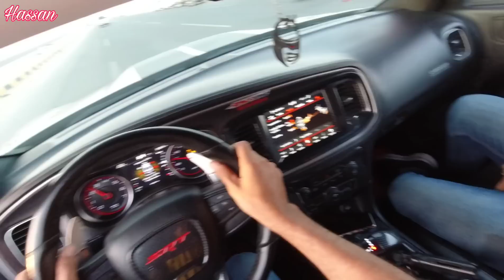تجربه قياده دوج سكات 6400 مزود فول حماس +كم فيديو سباق BMW وجارجر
تجربه قياده دوج سكات 6400 مزود فول حماس